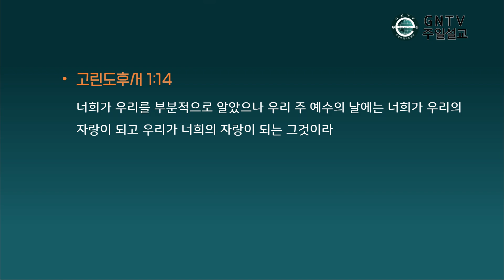GNTV 노강호 - 주일설교 : 리더에게 힘을 실어주는 교회